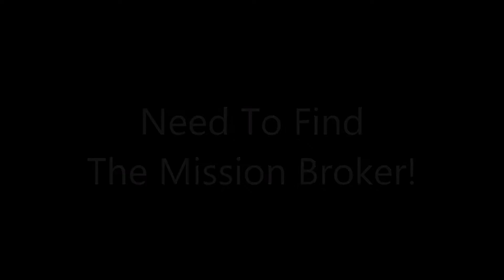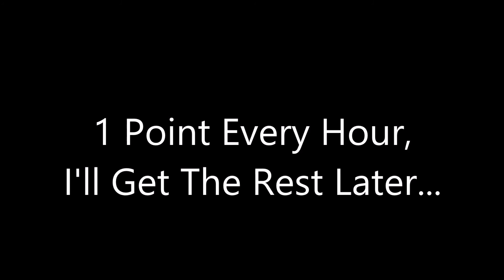Entropia Universe - Planet Cyrene - 2500th Rhino Beetle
I've been killing these on and off for a few months because I heard they were worth 3 Agility points. This is the last one of the 2500 and you can see the reward when I turn the mission in. Nice!